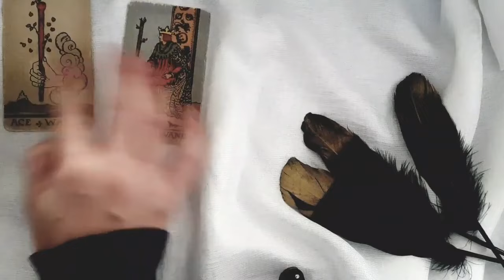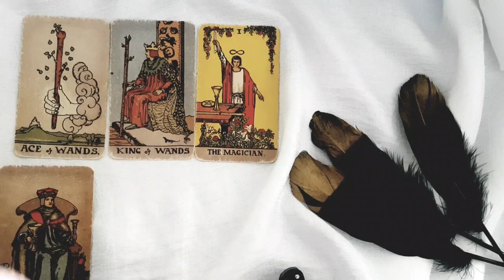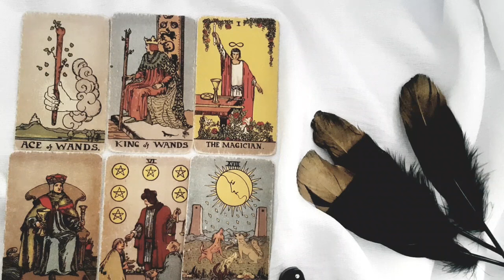LEO ✨ THEIR FIRST IMPRESSIONS OF YOU ✨😳🔥 WHAT COMES TO MIND WHEN THEY THINK OF YOU...